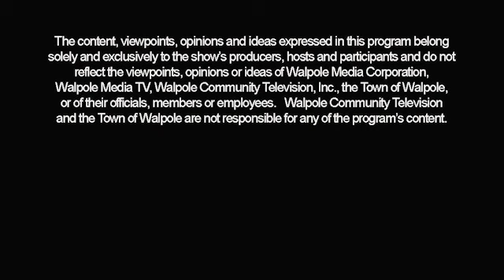Coffee and Conversation Plastic Bag Ban October 28, 2021